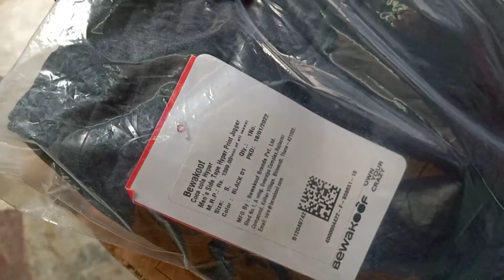bewakoof Men's Black 🔥 Coca Cola Joggers Unboxing | Coca Cola Trouser Unboxing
Men's Black 🔥 Coca Cola Joggers Unboxing | Coca Cola Trouser Unboxing | Bewakoof Joggers

Hello Guys 🙏

Welcome To My YouTube Channel Unboxing Chora Aasha Karte Hain Aapko Hamara Video App Sabhi Ko Zaroor Pasand Aayi Hogi..Video Ko Like Karen, Channel Ko Subscribe Karein Aur Comment Mein Zaroor Batayein Kaisa Laga ye Video..